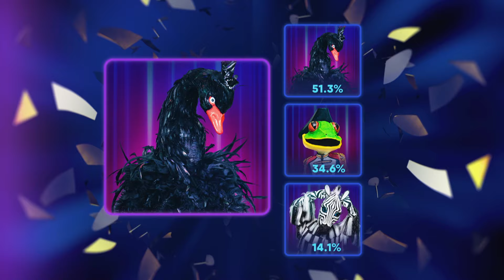Маска. Танцы | Выпуск 7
На СТС премьера — танцевальное шоу «Маска. Танцы»! Это первая российская версия успешного формата The Masked Dancer, спин-оффа знаменитого The Masked Singer. В новом проекте выступят четырнадцать звёздных участников, а пять членов жюри с помощью подсказок попытаются угадать, кто скрывается за маской. За одним судейским столом окажутся Сергей Светлаков, Егор Дружинин, Клава Кока, Тимур Родригез и Мария Горбань.

По правилам все участники разделены на группы. После выступления героев зрители выбирают номинантов на выбывание, один из которых раскрывает свою личность и покидает проект. Художники проекта поставили перед собой сложнейшую задачу: сделать яркие объёмные костюмы, в которых можно дышать, легко двигаться и выполнять хореографические движения и акробатические трюки.